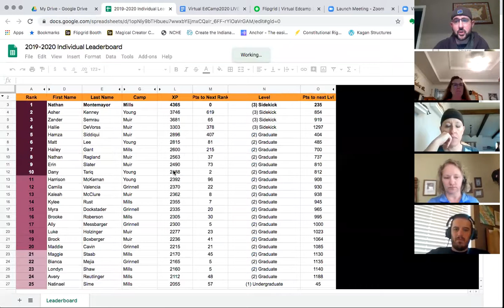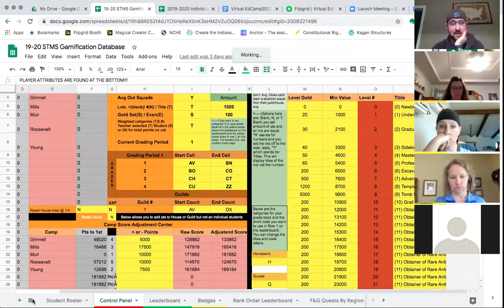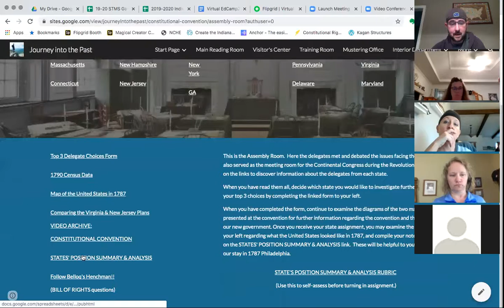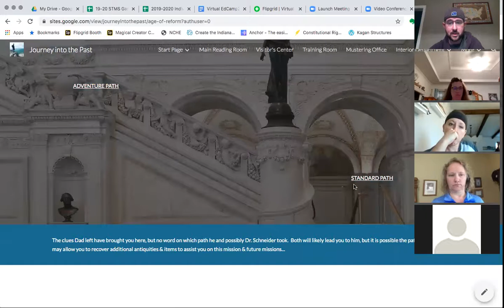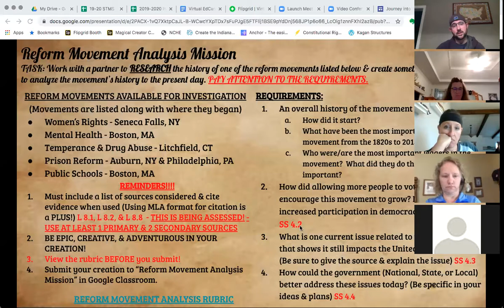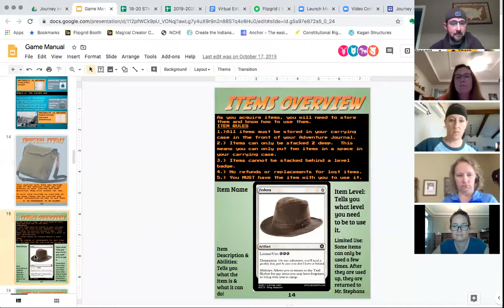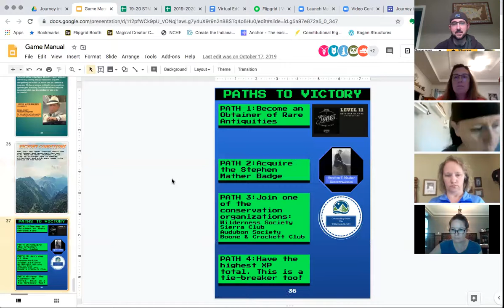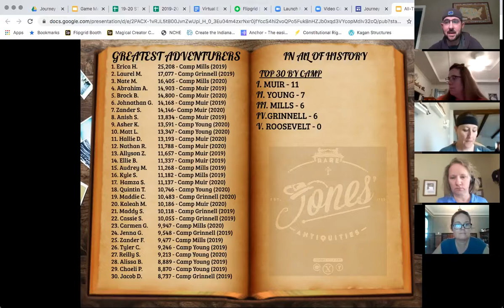Gamification Edcamp 2020 Session 1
In this session from Edcamp JOCO 2020 Ryan Stephans leads a discussion on gamification.